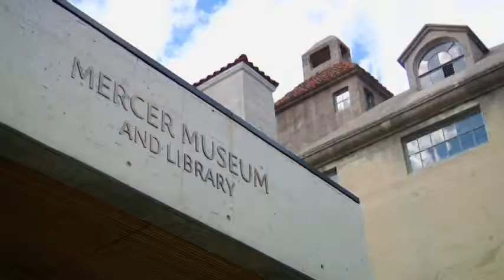MTV Summer Wraps at the Mercer Museum Part Six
MTV's Lenay Dunn visited the Mercer Museum this summer! It was apart of the MTV Summer Wraps segment AND our fabulous museum was on "bucket list". Enjoy!!